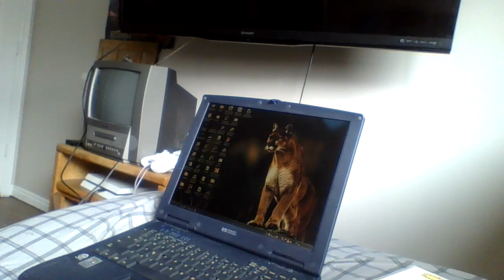Jumpstart Numbers Part 1:Dog Treats In Space!!!!